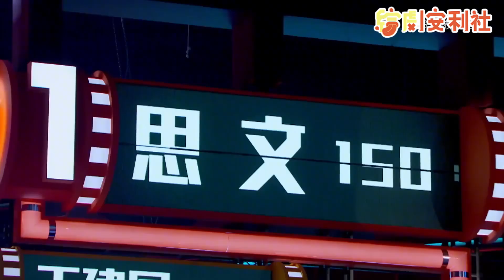思文太敢讲！直言自己结婚了就像站街女？一句“我出卖身体，他给钱”笑疯了！脱口秀大会s5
《脱口秀大会 第五季》是一档原创棚内喜剧脱口秀竞演节目。来自各行各业的脱口秀演员根据对生活的观察和感悟，以不同的视角切入，通过专业的喜剧创作能力，向观众展示一场场高质量的脱口秀表演，并且传递幽默的魅力——“人人都能快乐五分钟”。新老演员同台较量，共同见证新一届“脱口秀大王”的诞生。
◆出演嘉宾：李诞、大张伟